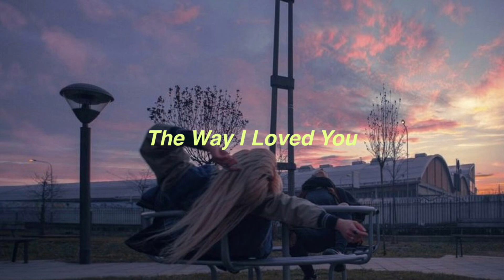Taylor Swift - The Way I Loved You (Taylor’s Version) // Slowed + Reverb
Taylor’s version!